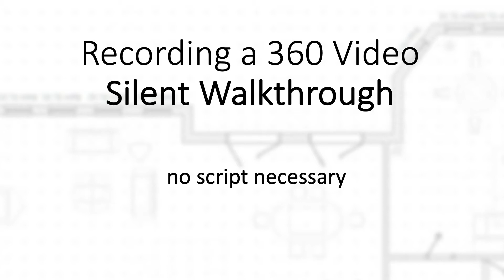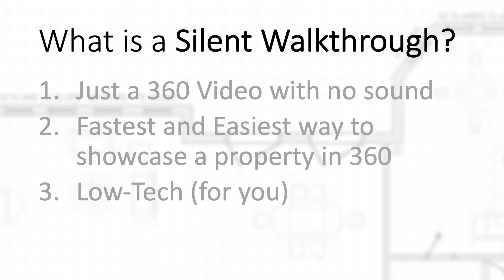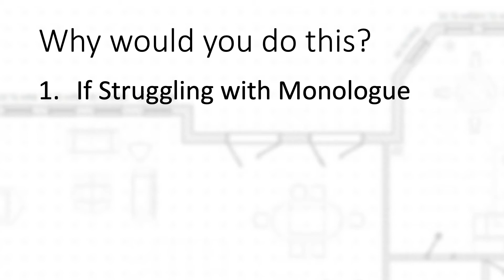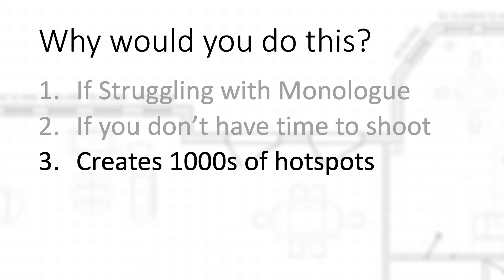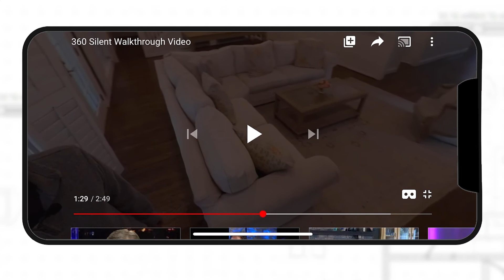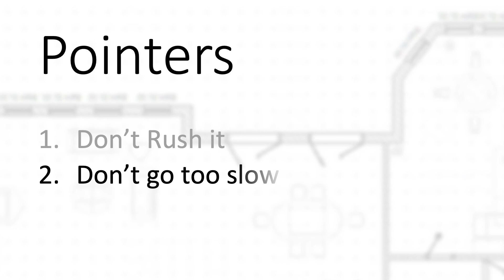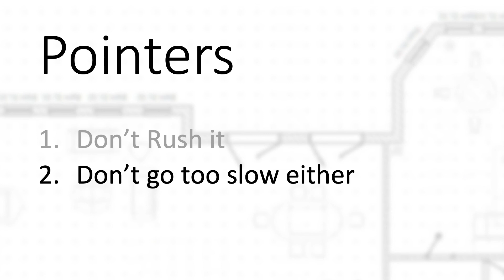Recording a Silent Walkthrough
In this lesson, MJ teaches us how to record a silent 360° video walk-through.
In the Silent Walkthrough the person holding the camera doesn't need to say a thing. They are just documenting the property. The commentary will come later.